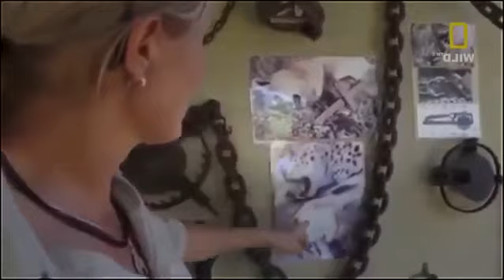Documentary ANIMAL DRAMA: Lions and More CONFLICT AFRICA WILD